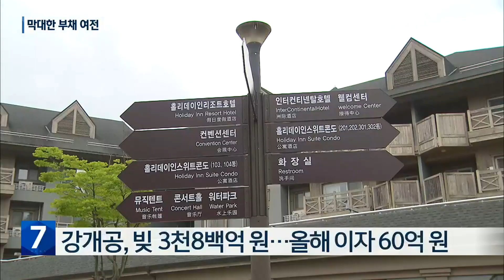[집중취재] 강원도 난제 ‘알펜시아·레고랜드’…막대한 부채 여전 / KBS 2022.08.25.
[앵커]

 평창 알펜시아리조트 매각과 춘천 레고랜드테마파크 조성사업.

 지난 최문순 강원도정의 최대 역점사업이었다가 지금은 김진태 도정의  최대 숙제가 된 사업입니다.

 시민단체들의 진상규명 요구가 빗발치고 있고, 사정당국의 조사도 이어지고 있는데요.

 해법을 찾기가 쉽지 않습니다.

 이 문제 오늘(25일) 집중취재했습니다.

 먼저, 두 사업과 관련된 부채 얼마나 되는지  고순정 기자가 정리했습니다.

 [리포트]

 지난해 KH그룹에 팔린 평창의 알펜시아리조트.

 매각가는 7,000억 원이었습니다.

 하지만, 강원도개발공사가 손에 쥔 건 4,200억 원뿐입니다.

 감정가 1조 원짜리 리조트를  반도 안되는 값에 판 셈입니다.

 받은 돈을 다 빚 갚는데 썼는데도 강개공의 빚은 아직도 3,800억 원에 달합니다.

 이자만 올해 60억 원,  내년에 50억 원이 나갈 전망입니다.

 3,000억 원에 달하던 강개공의 자본금도 이젠 1,000억 원밖에 안 남았습니다.

강원도개발공사는 유휴부지 매각 등으로 수익을 창출해 남은 빚을 갚아 나간다는 계획이지만, 아직 구체적인 계획은 내놓지 못하고 있습니다.

 사업 추진 11년만에 문을 연 레고랜드도  골칫거립니다.

 땅은 영국 멀린사에 사실상 100년 동안 무상임대를 줬습니다.

 강원도가 투자 배당금이라도 받으려면, 레고랜드의 연매출이 최소 400억 원은 넘어야하는데, 현재로선 배당을 받을 수 있을지 장담하기 어렵습니다.

 이 사업을 위해 강원중도개발공사가 진 빚도 2,000억 원에 달합니다.

 강원도가 보증을 선 돈입니다.

 한해 이자만 100억 원씩이 나갑니다.

 강원도는 머리가 아픕니다.

 [김진태/강원도지사/이달 17일 : "이 보증선 게 내년 11월에 만기가 돼서 돌아오게 돼 있는데 이것을 막아보는 여러가지 방법을 강구 중에 있습니다. "]

 시민사회에선 알펜시아 매각 입찰 담합 의혹과 레고랜드 불공정 계약 문제에 대한 진상조사를 거듭 요구하고 있습니다.

 [오동철/범시민대책위원회 집행위원장 : "예산이 투입되면서도 공개되지 않은 그런 것들이 있거든요. 다 공개하고 강원도에 손해가 더 이상 발생하지 않도록..."]

 강원도도 해법 찾기에 나서고 있지만, 둘 다 민간기업과의 계약이 걸려 있어 속시원한 답을 내놓지 못하고 있습니다.

 촬영기자:고명기/영상편집:신정철